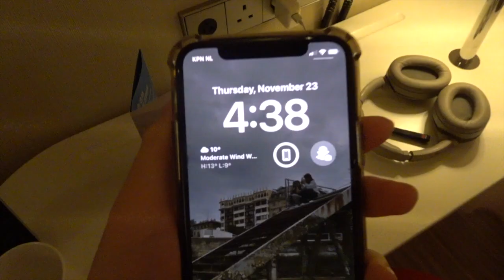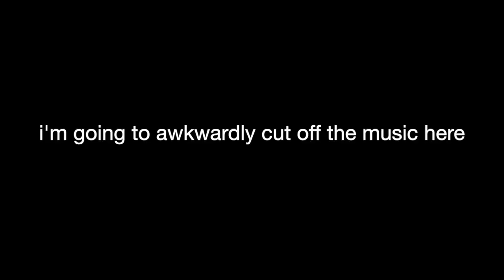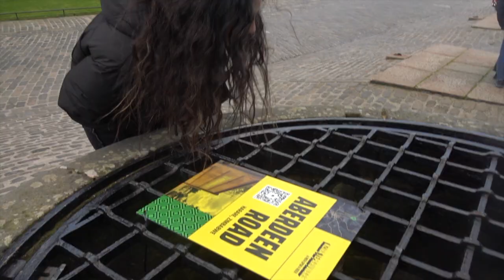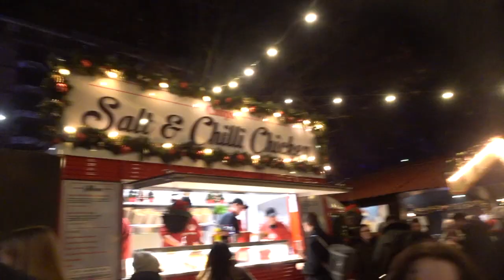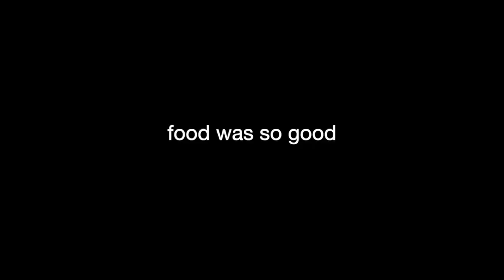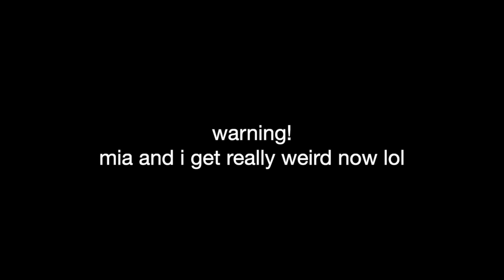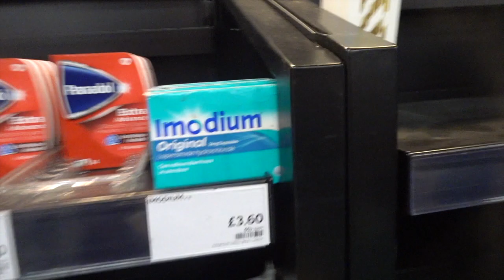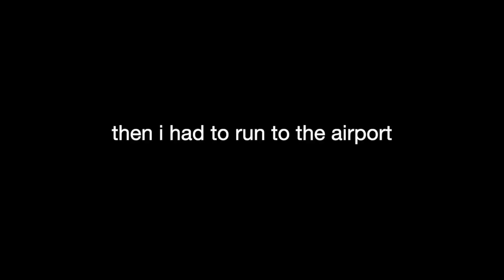edinburgh – 11.23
we were so silly this trip it was fun, yk when u can finally release all the pent up cringe yeah well that was us this trip, INCLUDING my dad and the whisky did NOT help (him)

the video is long but thats because there was sm content that i thought was cute and had to include

finally went to a christmas market!!! the food was so yum and the stalls were cuuuuuuteee

watch mia and i go through phases of referencing things lol game of thrones, hunger games, the lorax, and pitch perfect wow the range is crazy

SLÀINTE MHAITH !!!